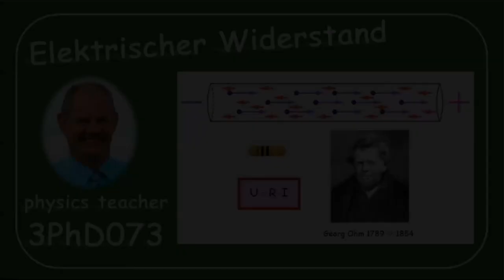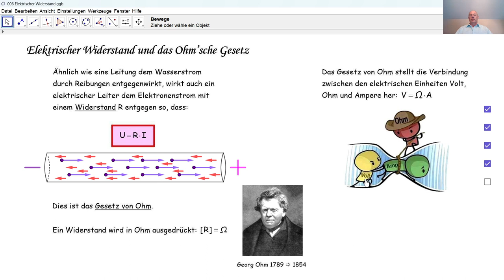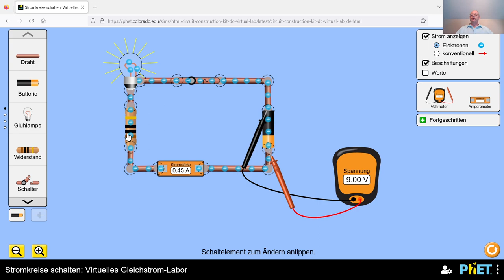Physik 3PhD073 Elektrischer Widerstand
Was ist elektrischer Widerstand? In welcher Einheit drückt man einen elektrischen Widerstand aus? Was versteht man unter dem Gesetz von Ohm? Welche Verbindung gibt es zwischen elektrische Spannung, Stromstärke und Widerstand?